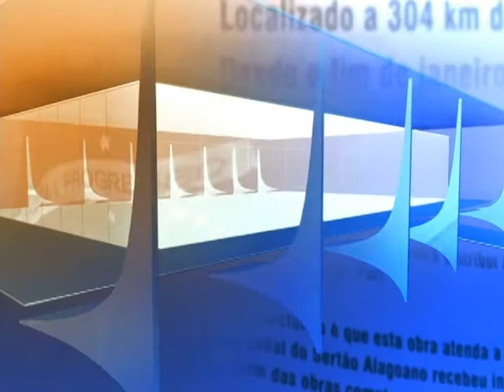Direto do Planalto - 19 de setembro